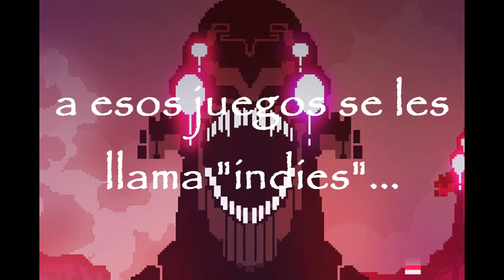La venganza de Edén|The binding of Isaac|Ep.10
Edén se vengará de todos con sus mechones blancos y sus auras mágicas...

Seguidme en Twitter: @CrazyBonesGamer
Dadme un LIKE en Facebook: Miguel Gómez (Crazy Bones Gamer)